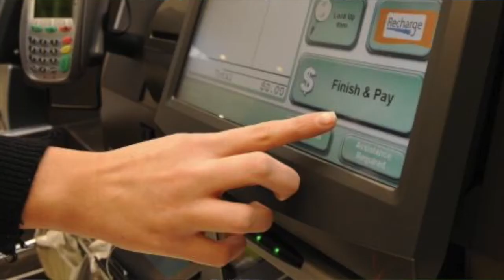The Promise of Digital Government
Angus Taylor discusses the exciting future of Government 2.0